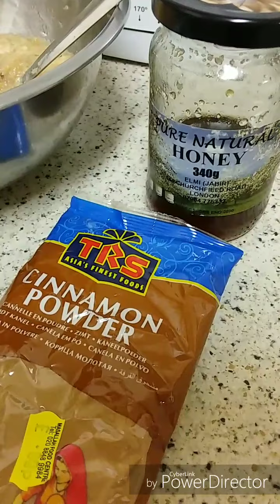​​​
Saung Hnin Pwint's Hometown flavor (ဇာတိ​ေျမအရသာ)